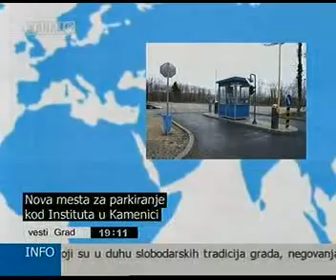Nova mesta za parkiranje kod Instituta u Kamenici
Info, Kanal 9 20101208